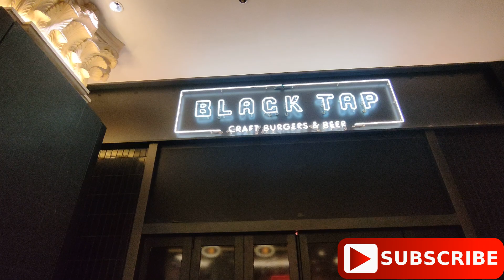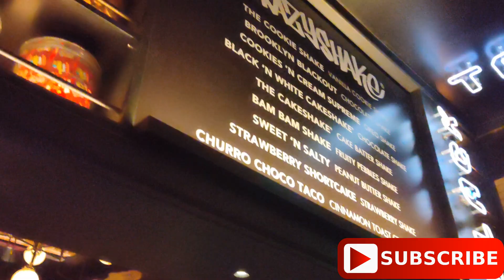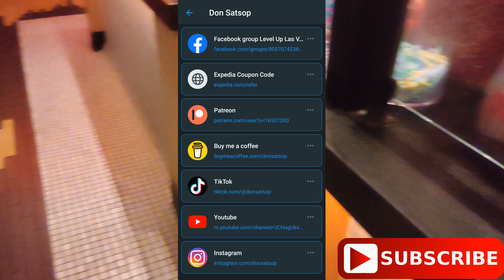BLACK TAP🎂LAS VEGAS🎰STRIP VENETIAN CRAZY🤯SHAKES CAKE BATTER SHAKE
Have a you tried a Crazy Shake at Black Tap at the Venetian in Las Vegas?

Today we tried the Cake Batter Shake! Really Good a little bit Sweet!